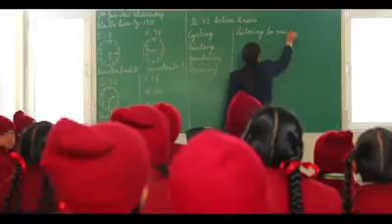Rabidas Jayanti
Video from Bhagat Das